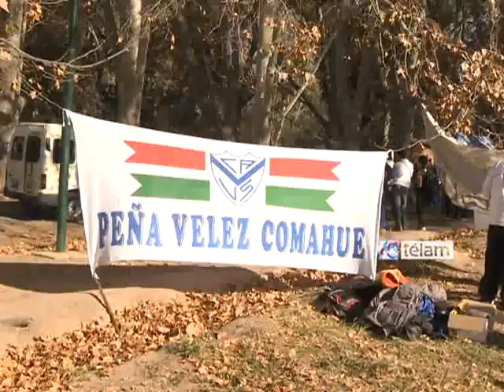Vélez y Newell's definen un inédito título en Mendoza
Vélez Sarsfield, ganador del torneo Inicial, y Newell´s Old Boys, vencedor del Final, jugarán hoy la Superfinal en Mendoza para determinar el campeón de la temporada 2012/2013, que otorgará 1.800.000 pesos de premios al triunfador y clasificación a algunas de las copas continentales dependiendo quién triunfe en el decisivo cotejo.

El compromiso se desarrollará en el estadio Malvinas Argentinas, de Mendoza, desde las 18, con el arbitraje de Néstor Pitana y transmitido por la TV Pública.

En caso de igualdad se recurrirá a 30 minutos suplementarios y de persistir el empate se definirá con remates desde el punto penal.

Esta será la primera vez que dos campeones oficiales definan un tercer título en una temporada.

Hubo una definición parecida en la 1990/91 cuando Newell´s (ganador del Apertura 1990) y Boca (Clausura 1991) jugaron una final ganada por `Ñuls´ mediante remates desde el punto penal, tras haber triunfado cada uno de local. La diferencia con esa ocasión es
que los torneos ganados por rosarinos y boquenses no fueron considerados oficiales.

En este caso, el triunfador sí obtendrá un segundo título en la misma temporada y accederá a la Copa Libertadores 2014, para la cual Newell´s ya está clasificado, por lo que si gana, clasificará el mejor de la tabla 2012/13, que es Lanús.
Además, el vencedor también jugará la Copa Sudamericana 2013 y obtendrá el derecho a definir la Supercopa Argentina con el campeón de la Copa Argentina 2013.

No es común que en una temporada haya tres campeones y tampoco que este título tenga el mismo significado que aquellos ganados  hasta la aparición de los certámenes `cortos´, en los que había que batallar todo un año y jugar, habitualmente, 38 partidos para sumar una `estrella´.

Es más, el propio entrenador de `Ñuls´, Gerado Martino, admitió que "jugar esta final no tiene sentido" y más aún con su equipo con la mente puesta en el trascendental partido del 3 de julio ante Atlético Mineiro de Brasil, por las semifinales de la Copa Libertadores.

La motivación, sin dudas, no es la misma en ambas huestes. Vélez la jugará con el deseo de obtener otro título oficial culminando un semestre con sabor a fracaso luego de ser eliminado de la Libertadores por el propio Newell´s en octavos de final y en la Copa Argentina por Olimpo en 16vos. de final.

En cambio, el equipo rosarino vive un presente brillante. El Ñuls de Martino acaba de dar la vuelta olímpica festejando el Final y sueña con ganar la Libertadores, siendo lo único en la lista del `debe´ la caída ante Talleres de Córdoba en octavos de final de la Copa Argentina.

Pese a que no le agrada en nada esta definición, Martino pondrá lo mejor en el campo del estadio mendocino, por el premio económico y para avanzar a la Sudamericana, aunque sería por demás negativo que el equipo tenga que jugar tiempo suplementario para definir este título con el cotejo tan cercano ante Mineiro.

Es indudable que el momento de ambos es diferente. El Vélez campeón del Inicial había encontrado su punto más alto de rendimiento entre octubre y diciembre pasado, cuando dio la vuelta olímpica ganando ocho de los últimos nueva compromisos, con apenas tres goles en contra.

Este Vélez, en cambio, acaba de culminar el Final con apenas un 35,09% de eficacia en el 14to. puesto, lejos del 71,93 del campeón. Muchos lesionados, el desgaste y la prioridad de la Libertadores fueron factores para concretar esa merma.

La alegría de Newell´s se emparenta con el hoy. Fue campeón hace apenas una semana, va por la Copa y su potencial está al máximo, con los "veteranos" (Gabriel Heinze, Maxi Rodríguez y Lucas Bernardi) en gran nivel y la eficacia goleadora de Ignacio Scocco.

No obstante, el elenco rosarino no bajó tanto su rendimiento entre un certamen y otro. En el Inicial fue segundo con un 63,16 de eficacia a 5 unidades de Vélez, mientras que en el Final logró el título con un 66,67.

Un partido, mucho por ganar, expectativa escasa debido a que no son equipos de los de mayor convocatoria y un inédito título. Esos serán los condimentos de la primera Superfinal del fútbol argentino.

    - Probables formaciones -
    Vélez Sarsfield: Sebastián Sosa; Fabián Cubero, Fernando
Tobio, Sebastián Domínguez y Emiliano Papa; Gino Peruzzi o Iván
Bella, Franco Razzotti y Fernando Gago; Federico Insúa; Lucas
Pratto y Facundo Ferreyra. DT: Ricardo Gareca.
    Newell´s Old Boys: Nahuel Guzmán; Marcos Cáceres, Santiago
Vergini, Gabriel Heinze y Milton Casco; Pablo Pérez, Lucas Bernardi
y Rinaldo Cruzado; Víctor Figueroa; Ignacio Scocco y Maximiliano
Rodríguez. DT: Gerardo Martino.
    Estadio: Malvinas Argentinas de Mendoza.
    Arbitro: Néstor Pitana.
    Hora de inicio: 18.
    Televisa: TV Pública. (Télam).